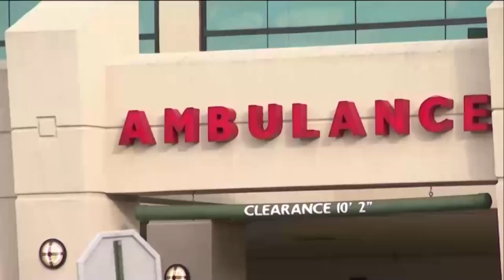Mais mortos em base naval | AFP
Quatro pessoas morreram, incluindo o atirador, e muitas ficaram feridas nesta sexta-feira em um tiroteio na base aeronaval de Pensacola, no noroeste da Flórida.